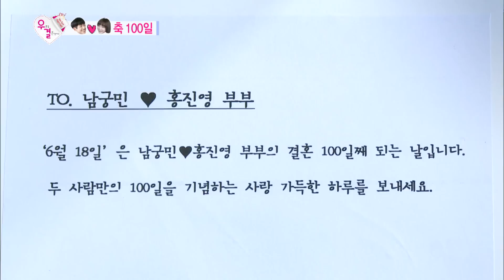We Got Married, Namgung Min, Jin-young (13) #07, 남궁민-홍진영 (13) 20140705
방송시간 (토) 오후 05:00~

결혼 100일 기념 미션 수행, 텃밭의상 스타일링, 텃밭 패션쇼